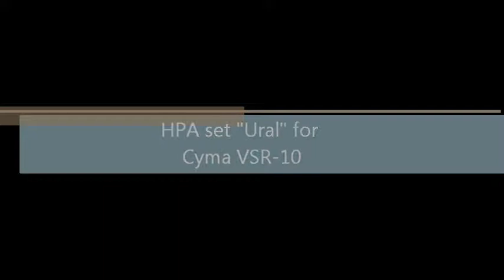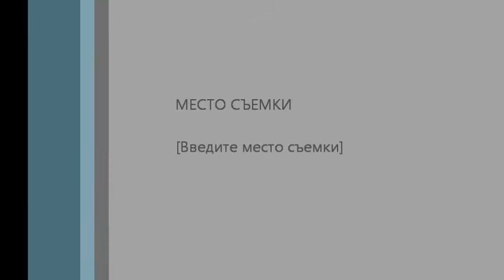Standalone HPA set Ural, Cyma VSR 10. 0.2 BB. No hose.